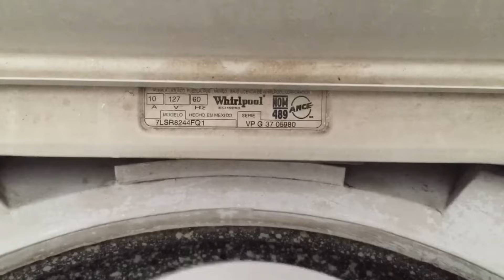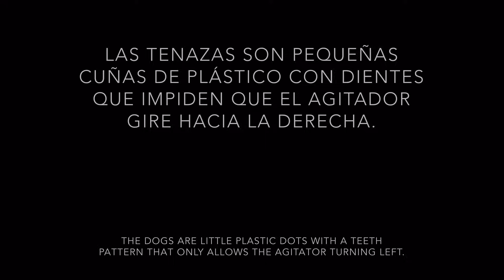Lavadora Whirlpool 7LSR8244FQ1 En Carga Chica (+Bonus Adicional).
Les presento una lavadora que ha visto una vida ruda, pues está en un patio dónde la tierra abunda.
Entre las cosas que se pueden decir es que este video contiene un interesante bonus del que se puede disfrutar su se ve entero el video o si se adelanta al minuto 2:50.
Un dato curioso de esta lavadora: deben de saber que Whirlpool vende lavadoras en México pero no las fabrica, sino que las manda a hacer a pequeñas fábricas. Normalmente es la que está bajo el nombre de "Fabricantes de Aparatos Electrodomésticos" en Apodaca, N.L., pero este modelo en particular está construido por Crolls, en Atlixco, Puebla, a mediados de los años 90s. ¿Será una especie de contrato que tenían entonces?

Now I present a washing machine that has seen a rough life  because it is in a courtyard where the soil abounds.
Among the things that can be said it is that this video contains an interesting bonus that you can enjoy if you watch the entire video or skipping to the minute 2:50.
A fun fact of this washer: You must know that Whirlpool has a company that makes appliances for them in Mexico. Usually that company is called "Fabricantes de Aparatos Electrodomésticos" something like "Domestic Appliances Manufacturers", and they have their factory in a place called Apodaca in the state of Nuevo León.
But in this particular model, I dont know exactly why, the machine is made by Crolls in the state of Puebla in the mid 90s. Is that some kind of contract they have back then?